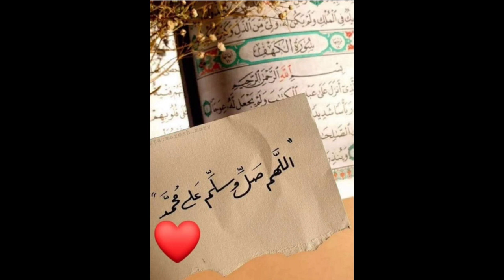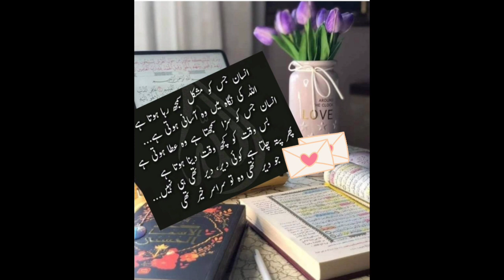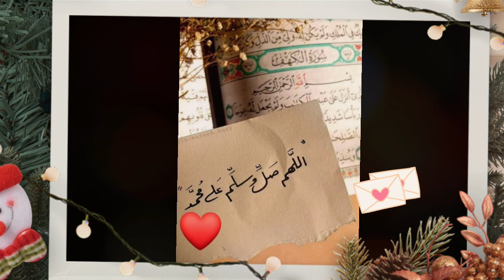Darood Sharif Is The Key To Success / Darood Shareef Say Taqdeer Badal Jaati Hai